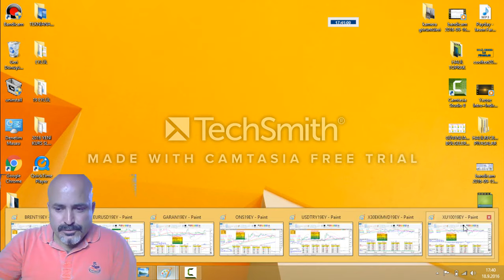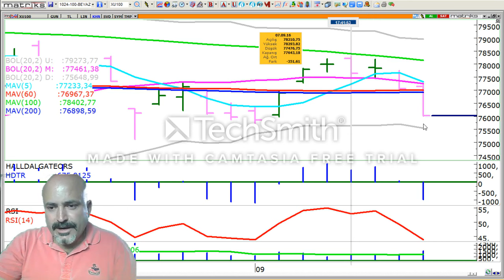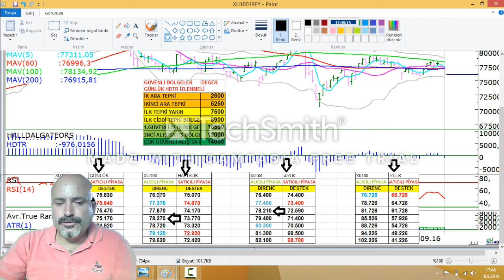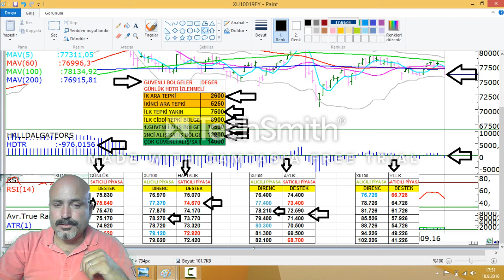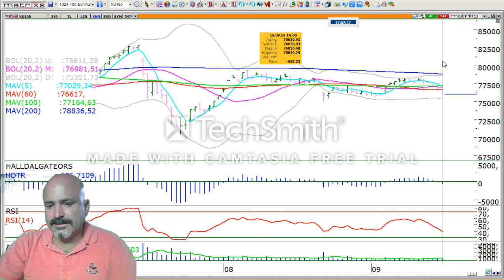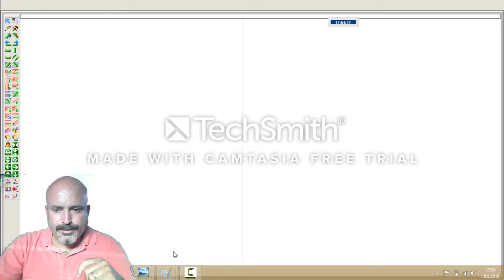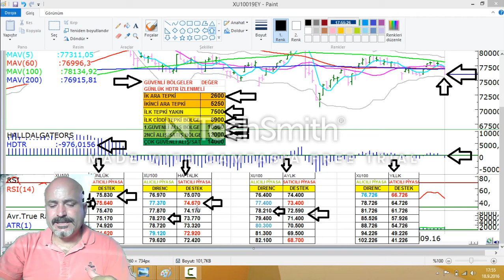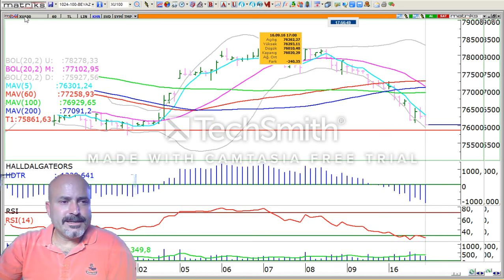19 EYLÜL BİST 100 YENİ HAFTA YORUMU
BIST